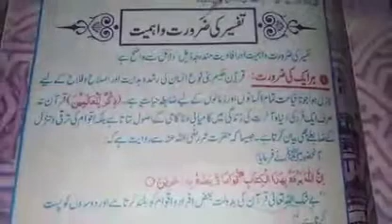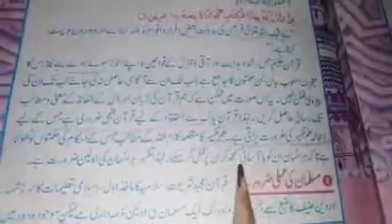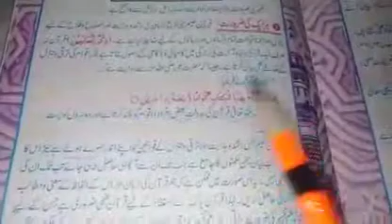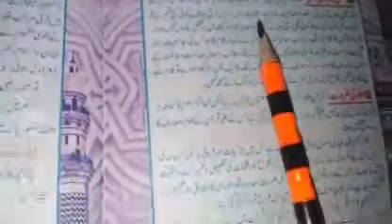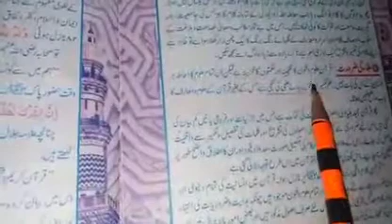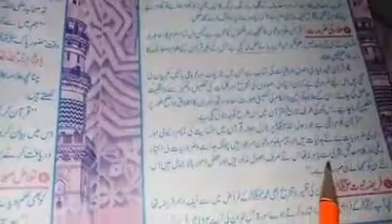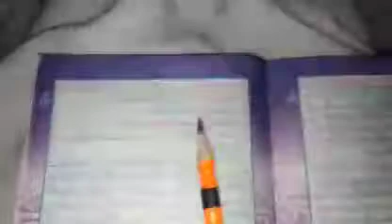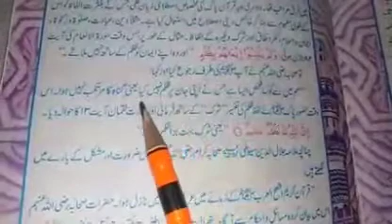3rd year 1 lecture